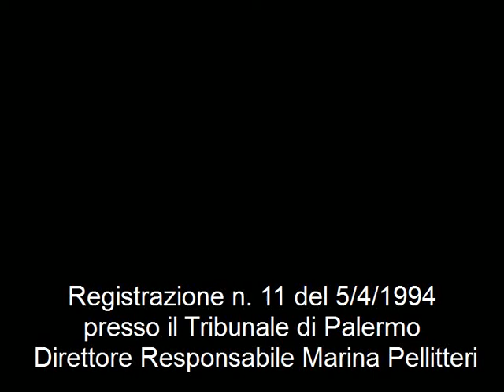aletheiaonline - referendum: appello al voto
Referendum - appello al Si per il voto di domenica 12  a Siena